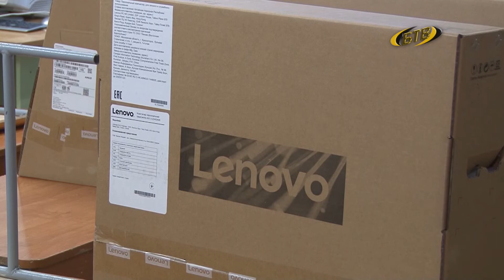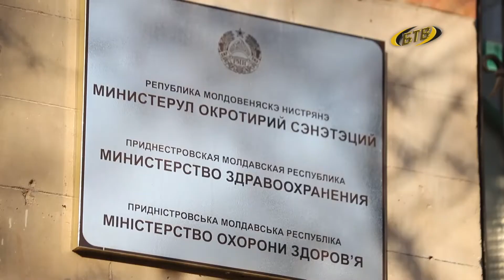Расставляем акценты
Приднестровье поступил очередной транш российской гуманитарной помощи. Средства предназначены для доплат пенсионерам, сообщает пресс-служба Президента. Размер выплаты остался прежним – 150 приднестровских рублей. Деньги должны быть выданы получателям до наступления новогодних каникул, подчеркнул президент. Вадим Красносельский поручил незамедлительно приступить к решению организационных вопросов. Обзор других наиболее важных новостей – далее в выпуске.